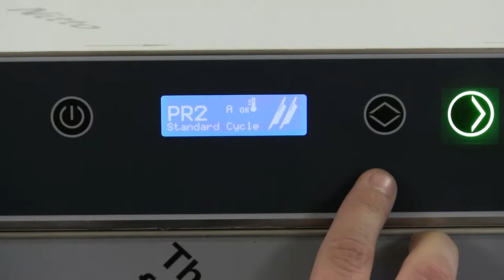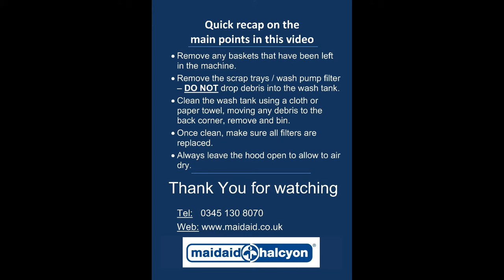Maidaid Halcyon - Drain & Clean Evolution Pass Through Dishwasher